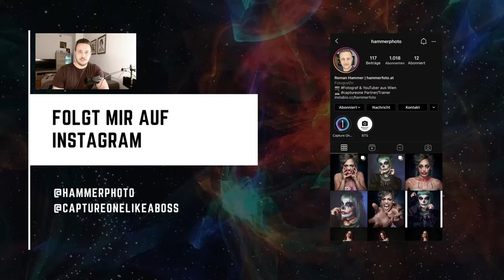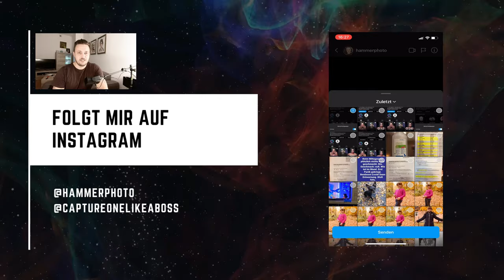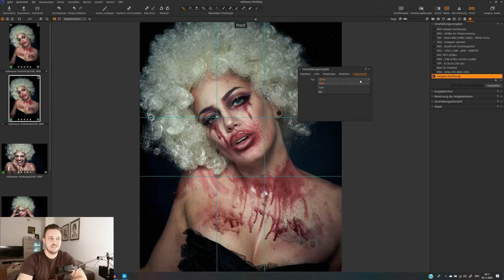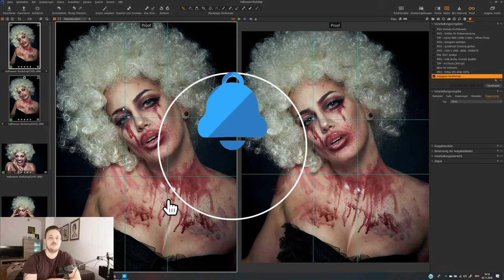Bilder für Instagram optimieren in Capture One Pro!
Im heutigen Tutorial geht es darum wie ich in Capture One Pro Bilder für Instagram
optimiere und exportiere. Schaut auch auf meinen Instagram-Kanal vorbei: @hammerphoto